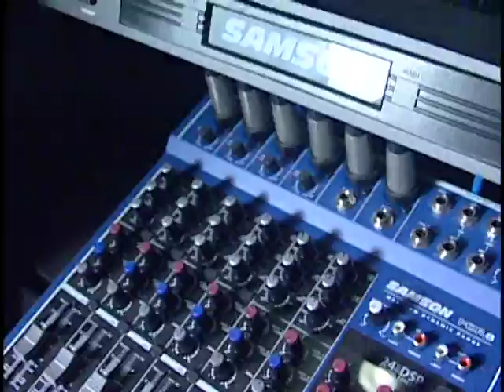Jeannie Smith Bellmont High School